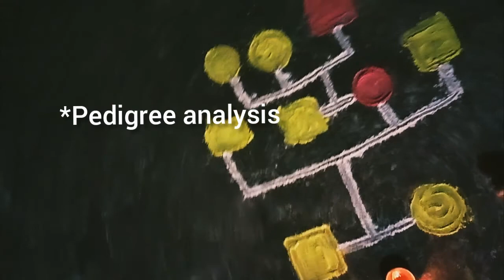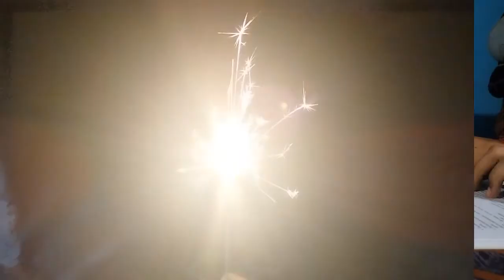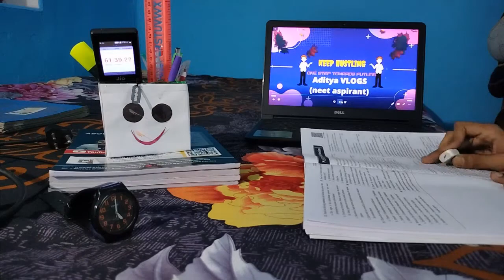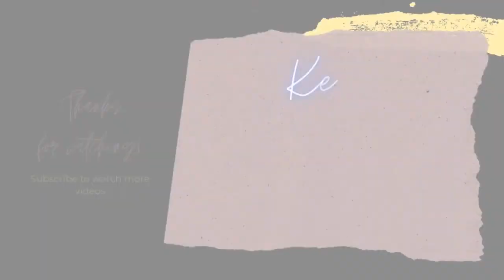Daily Life of a NEET Aspirant+ Diwali Vlog | New Tripod review | Neet Aspirant Study Vlog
Daily Life of a NEET Aspirant+ Diwali Vlog | New Tripod review | Neet Aspirant Study Vlog | Neet Aspirant daily Study routine
Daily Study Vlog NEET Aspirant | a day in life of NEET aspirant | NEET aspirant daily study routine

Hello everyone!
Welcome and Welcome back to my new study vlog of my life as a NEET aspirant. Thank you for all your love and support. Love you all💙💙💙
Stay Home
Stay Safe 🤗

Drop a 💙 in the Comment to appreciate me 😊

Keep Hustling
Keep Going 👍